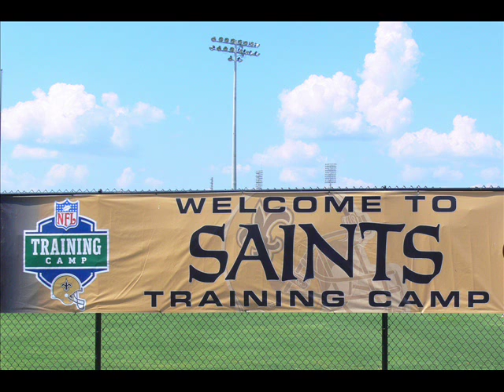Deuce and Reggie--Big Timers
Photos taken during the Saints Training Camps from 2006-08 at Millsaps College in Jackson, MS.  Audio is "Doin' It Big Time" by Lil Nathan and the Zydeco Big Timers from Lafayette, Louisiana.